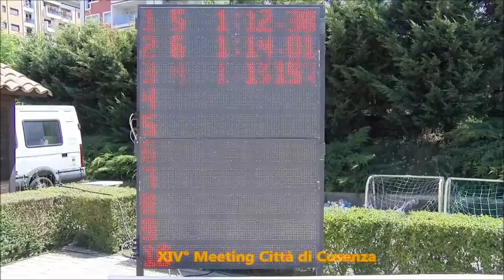XIV° Meeting Città di Cosenza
Piscina Olimpionica di Cosenza